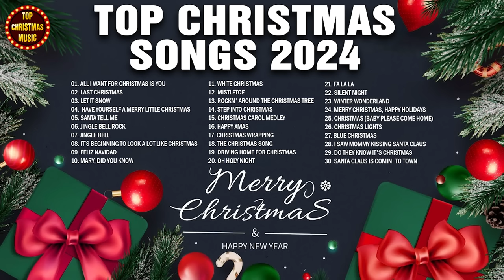Top Christmas Songs of All Time🎄Best 100 Christmas Songs Playlist 2024🎅🏼Christmas Songs Medley 2024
♪ Track List ♪
[00:00:00]  -  01. All I want for Christmas is you
[00:03:06]  -  02. Last Christmas
[00:07:30]  -  03. Let It Snow
[00:09:42]  -  04.  Have Yourself A Merry Little Christmas
[00:12:25]  -  05. Santa Tell Me
[00:14:57]  -  06. Jingle Bell Rock
[00:17:30]  -  07. Jingle Bell
[00:20:02]  -  08. It’s Beginning To Look A Lot Like Christmas
[00:22:54]  -  09. Feliz Navidad
[00:25:51]  -  10. Mary, Did You Know
[00:30:42]  -  11. White Christmas
[00:32:14]  -  12. Mistletoe
[00:35:22]  -  13. Rockn' Around The Christmas Tree
[00:38:05]  -  14. Step Into Christmas
[00:41:29]  -  15. Christmas Carol Medley
[00:45:46]  -  16. Happy Xmas
[00:50:34]  -  17. Christmas Wrapping
[00:53:42]  -  18. The Christmas Song
[00:55:33]  -  19. Driving Home For Christmas
[00:58:17]  -  20. Oh Holy Night
[01:02:07]  -  21. Fa la la
[01:04:12]  -  22. Silent Night
[01:08:46]  -  23. Winter Wonderland
[01:10:58]  -  24. Merry Christmas, Happy Holidays
[01:15:03]  -  25. Christmas (Baby Please Come Home)